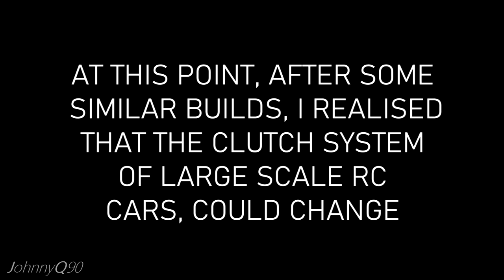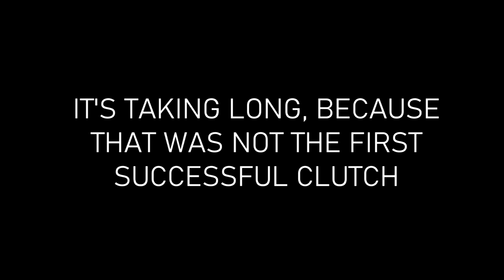Making a MANUAL Clutch for the V8 RC Car - FINALLY!